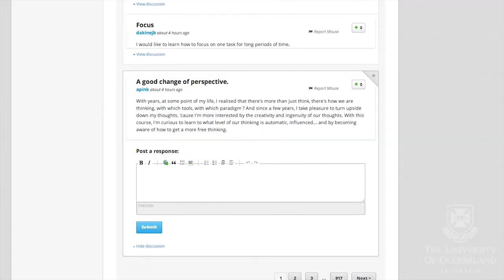Jason Tangen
Dr Jason Tangen is a teaching and research academic in the School of Psychology, who explores the nature of expertise and the development of competence in professional practice. He has developed several courses that range in difficulty from a second year course on critical thinking to an honours-level course on multivariate statistics. During the last several years, Dr Tangen has eliminated lectures completely in all his courses. Instead, his students watch videos, take quizzes, and discuss the content online before attending class. This “flip” from teaching to learning has allowed him to devote his formal classes to discussions, demonstrations, debate, peer interactions, and time to think. This year, Dr Tangen has invited the rest of the world to join his class by offering UQ’s first massive open online course called Think101x: The Science of Everyday Thinking, which has attracted more than 100,000 registrations. It is one of the most popular and highly rated online courses in the world. His passion for teaching has been recognised through a Faculty Award for Teaching Excellence, a UQ Citation for Outstanding Contributions to Student Learning, and nomination by the Faculty Dean’s Scholars as an outstanding teacher every year that he has been teaching.